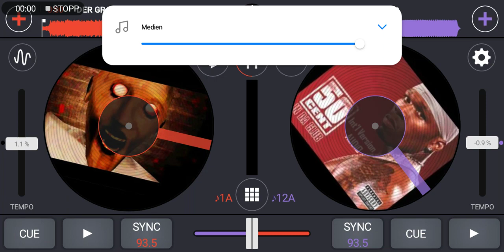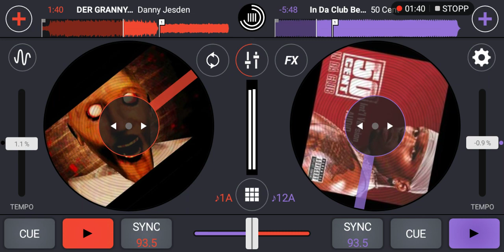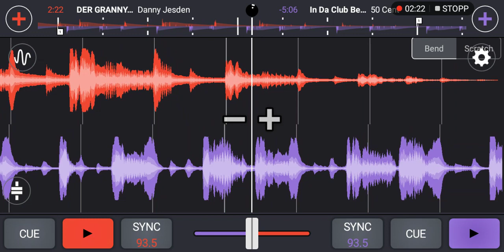Danny Jesden - DER GRANNY SONG!! (50 Cent 'In Da Club' Beat Remix)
Gebt ein ABO▶️, GLOCKE 🛎, LIKE 👍